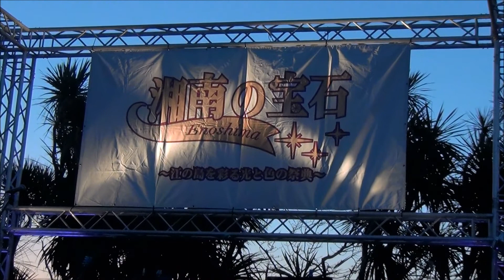2012 湘南の宝石 江の島シーキャンドル ライトアップ 点灯式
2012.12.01　湘南の宝石　江の島シーキャンドル 点灯式

カウントダウンは 02:00 頃からです。

司会　DJ ・ HAGGY　　ライブ演奏　湘南スタイルバンド